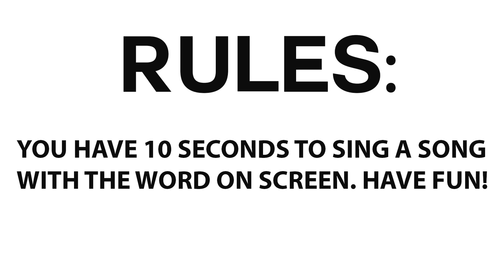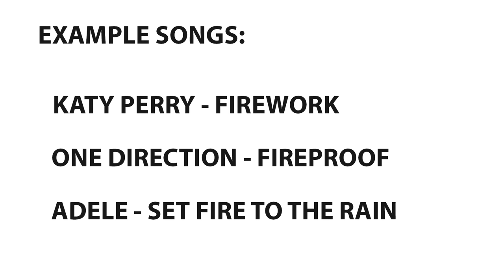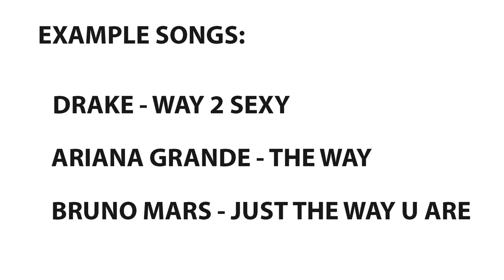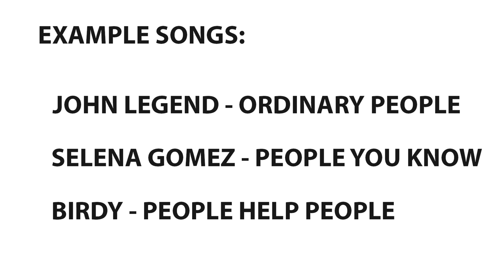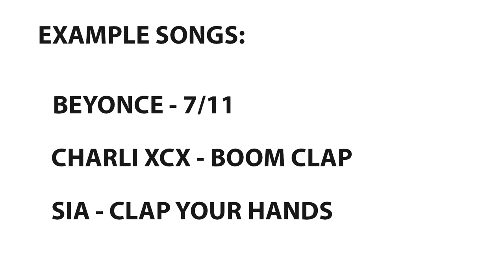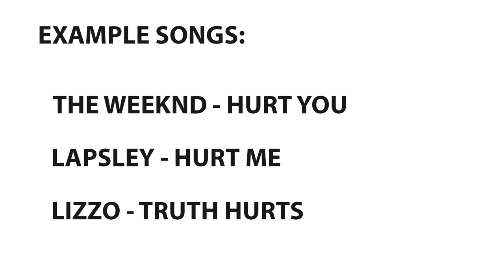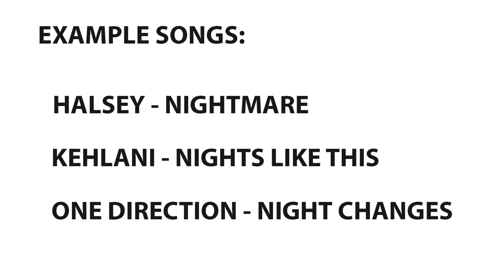Song Association Words Game #22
Welcome to The Song Association! In today's video, "Song Association Words Game 22" there are 20 words and examples for each word. You only have 10 seconds for each word so think fast. Comment How many points you got!